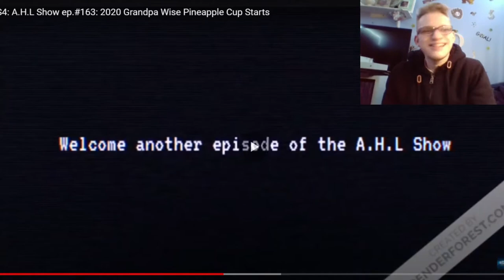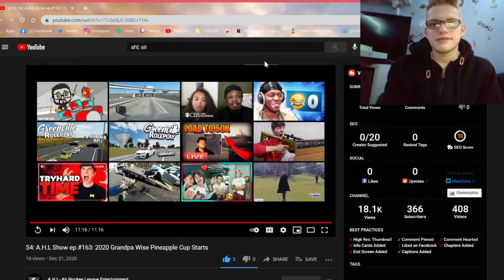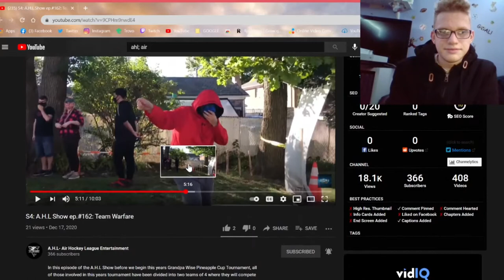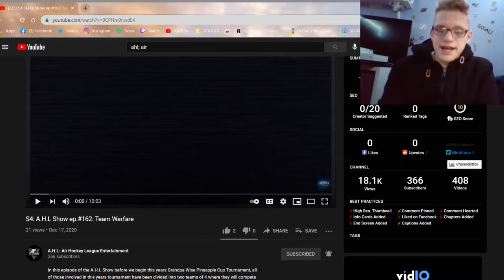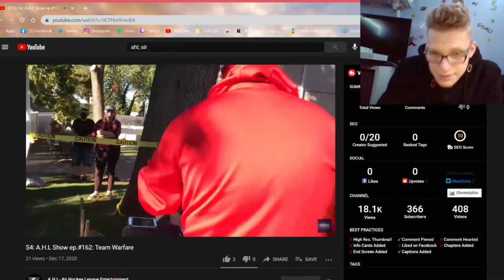REACTING TO AHL'S VIDEOS THAT I WAS IN... #2